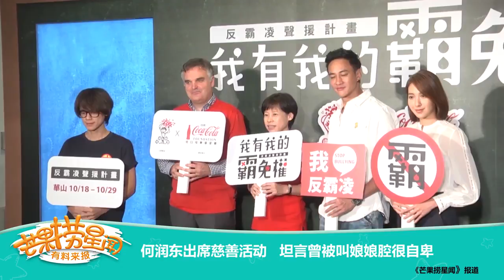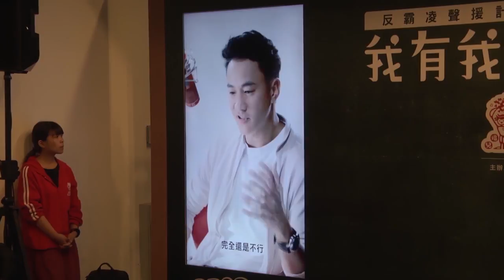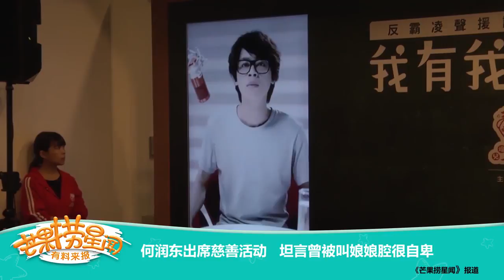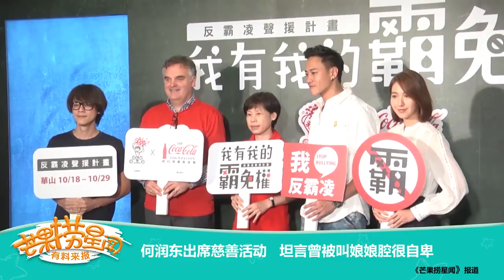《芒果捞星闻》 Mango Star News:何润东出席慈善活动 【芒果TV官方版】